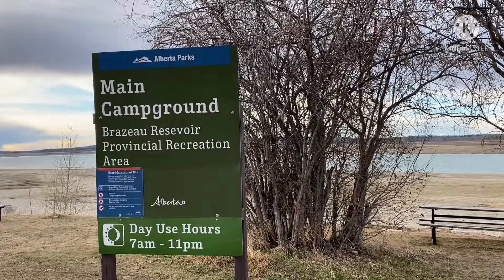Brazeau Reservoir| Drayton Valley